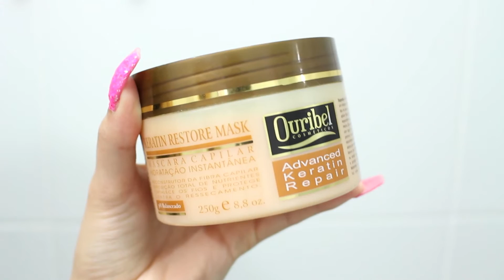Cuidados com os cabelos durante o banho - por Carol Azeredo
Você sabe como tratar o seu cabelo corretamente durante e depois do banho?

A blogueira Carol Azeredo, do Hashtag Fun, mostra os produtos e processos para sair do banho com as madeixas lindas! Confira o vídeo! ;)

Ouribel Cosméticos. Sua Autoestima vale ouro!